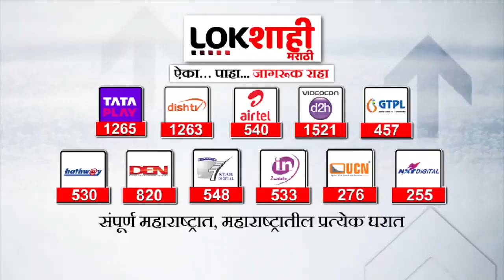Yogesh Kadam on Bacchu Kadu : बच्चू कडूंच्या भूमिकेवर योगेश कदमांची प्रतिक्रिया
मंत्रिमंडळ विस्तार रखडल्यानं आमदार बच्चू कडू नाराज असल्याची चर्चा होती. मात्र पत्रकार परिषद घेत आपण आपली भूमिका स्पष्ट करू असं त्यांनी आज सकाळी सांगितलं. त्या प्रमाणे पत्रकार परिषद घेत बच्चू कडू यांनी आपली राजकीय भूमिका जाहीर केली आहे. त्यांनी उद्धव ठाकरे यांचे आभार मानलेत. तसंच मुख्यमंत्री एकनाथ शिंदे यांचे आपण गुलाम बनून राहू असंही बच्चू कडू म्हणाले.त्यावरच योगेश कदमांनी प्रतिक्रिया दिली आहे